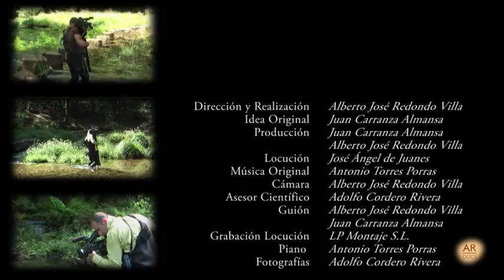Descubriendo el comportamiento animal, Episodio 10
El doctor Adolfo Cordero, de la Universidad de Vigo, estudia a los caballitos del diablo del género Calopteryx y su complicado comportamiento sexual.
Cuando la densidad de animales en un territorio es elevada, las hembras se ven obligadas a asumir múltiples cópulas: aceptarlas es mejor que resistirse, más cuando son ellas mismas las que pueden seleccionar el esperma deseado y expulsar el resto.

Reino: Animales
Filo: Artrópodos
Clase: Insectos
Orden: Odonatos